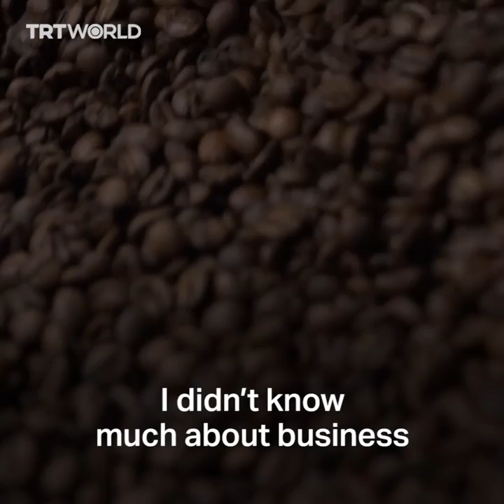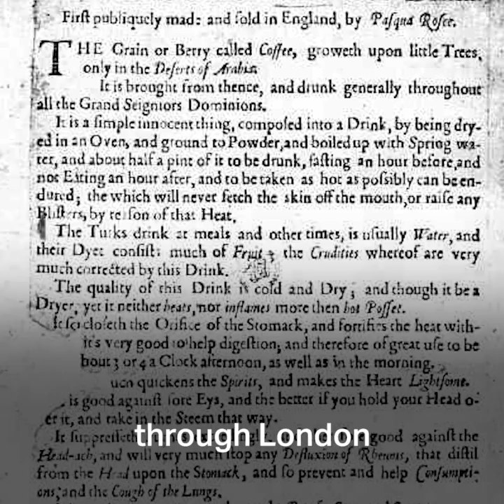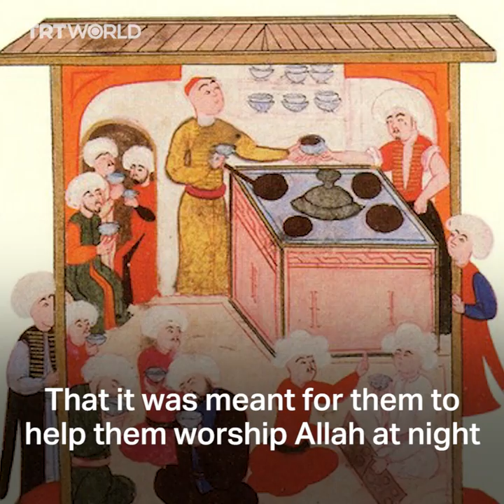Meet social entrepreneur and coffee innovator Mokhtar Alkhanshali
Meet Mokhtar Alkhanshali, a social entrepreneur and coffee innovator who left law school in the US to work with coffee farmers in war-torn Yemen instead.